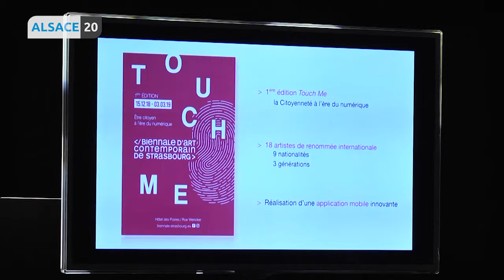Le clap de fin pour la biennale d’Art Contemporain Touch Me.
Première du genre organisée à Strasbourg, elle s’est tenue à l’Hôtel des Postes qui sera bientôt rénové.